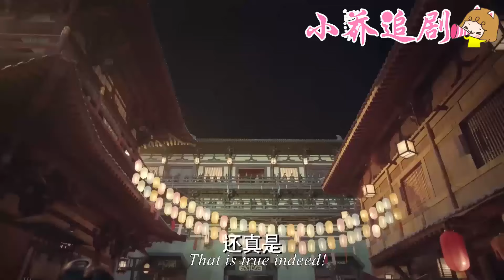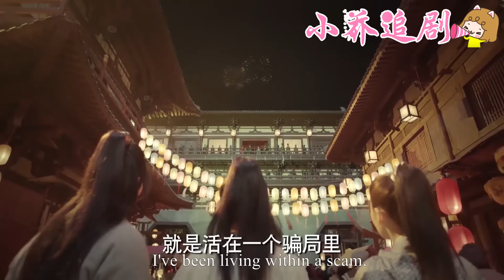分開3年後，霸道太子終於發現失蹤的太子妃！寵她如命瘋狂彌補！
歡迎觀看👀小喬追劇

❥💖【延禧宮里的妃子們】The concubines in Yanxi Palace
  💕該視頻片段來源於電視劇  DG